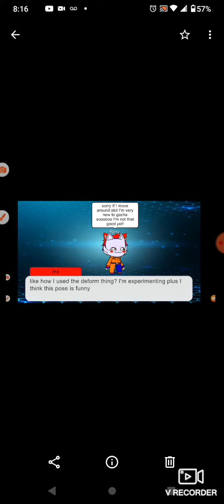announcement 📢 please watch!